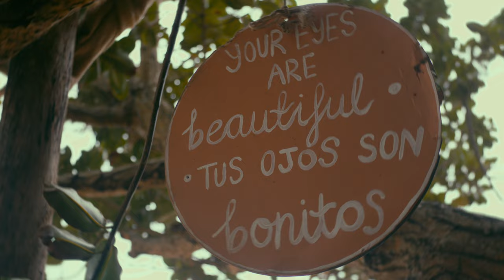Join the Celebration! Tribal Gathering 2024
Life is also about celebrating every single aspect of the weird, querky, amazing and individual aspects of Human Beings. Letting lose of basic - instrinsict conditionings is devastating, but when the buildup part of life happens, it can also mean fun!
With the help of our Indigenous Tribes and the gathering on conversations that extend far more than just human preservation, we also encounter an amazing family of a diverse and peculiar upbringing.  It is lifting to meet and live in the frequency of such an amazing Tribe.

Join Tribal Gathering TG25 and discover our community in Hippie Beach, located in the Caribbean Coast of Panamá.

Video shot and Edited by our friends from Dramatik Films, Gaspar Quintero & Andres Valderrama